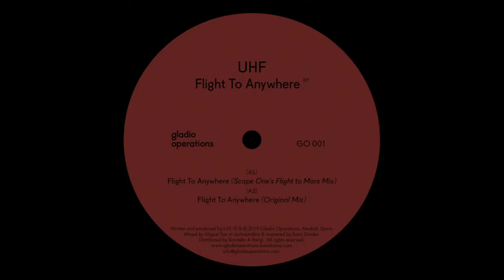UHF - Flight To Anywhere (Scape One's Flight To Mars Mix)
Label: Gladio Operations
Catalogue# GO 001
Country: Spain
Released: Jun 2019
Genre: Electronic
Style: Electro, Breaks

Written & Produced by Uhf
Mixed by Miguel Sar at Javha Studios
Mastered By Boris Divider